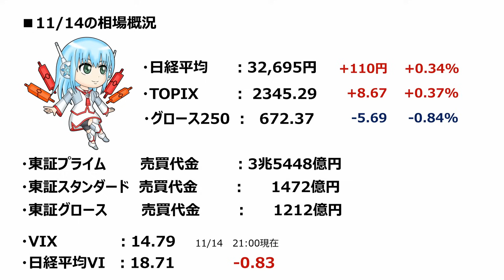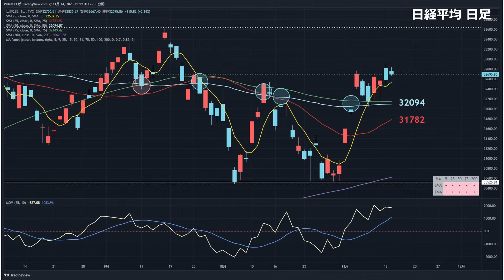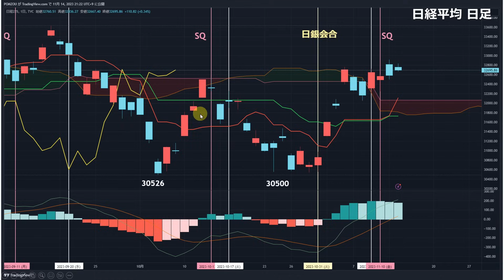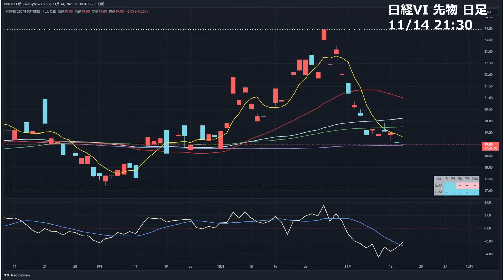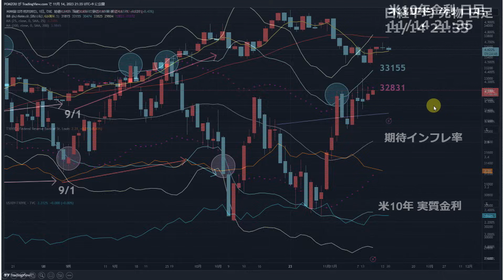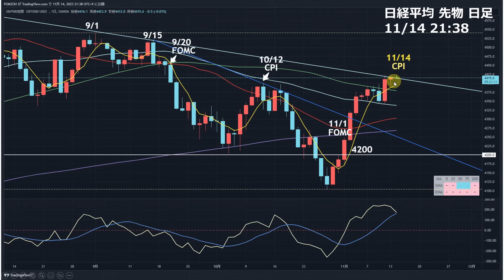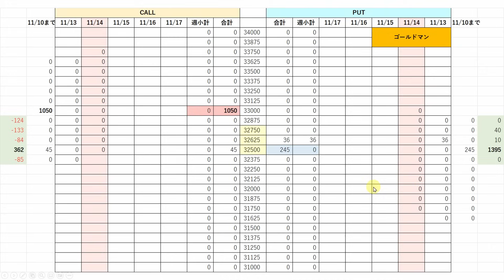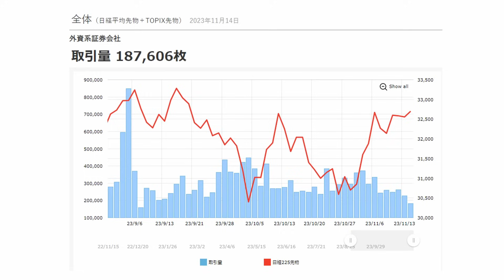【日経225オプション考察】11/15 日経平均 レンジもジリ高傾向か!? その理由は良好な決算とボラティリティ低下！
日経平均の考察をテクニカル分析メインで行っています！
有料レベルのチャート戦術を惜しみなく公開していますので是非ご覧ください！

【日経225オプション考察】11/14 日経平均がレンジ相場なのは何故？そしてCPIで金利上昇に注意！

【日経225オプション考察】11/13 SQ通過＆決算ピークも、日経平均はレンジ相場へ！

【日経225オプション考察】11/10 日経平均 節目上抜け！ SQ明けの地合いを外部要因と決算から予想！